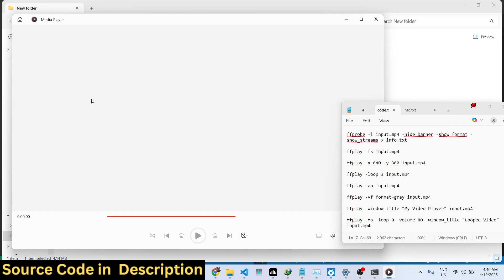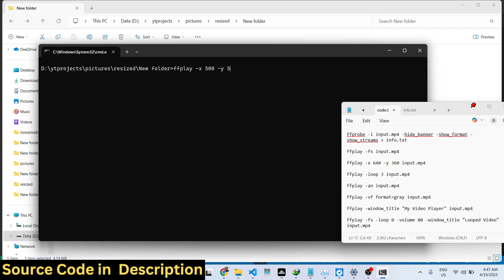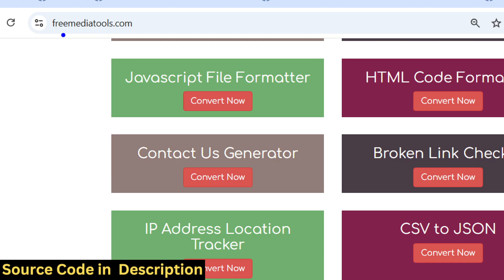FFMPEG Command to Play Video in Video Player Using FFPlay Command in Terminal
ffplay -fs input.mp4

ffplay -x 640 -y 360 input.mp4

ffplay -loop 3 input.mp4

ffplay -an input.mp4

ffplay -vf format=gray input.mp4

ffplay -window_title "My Video Player" input.mp4

ffplay -fs -loop 0 -volume 80 -window_title "Looped Video" input.mp4